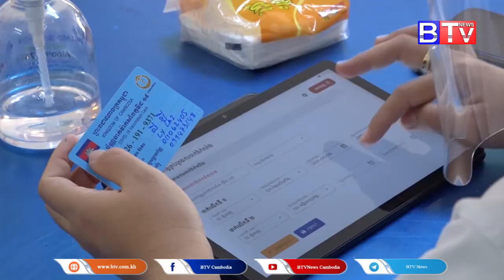ក្រសែភ្នែក​៖ យុទ្ធនាការជាតិចាក់វ៉ាក់សាំងប្រឆាំងកូវីដ-១៩ នៅកម្ពុជា